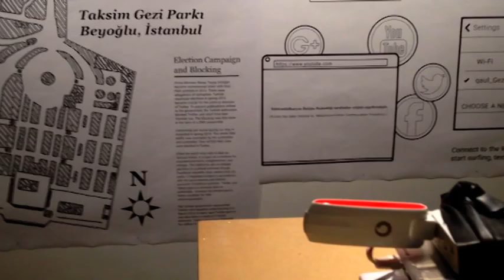Open Community - Open Networks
Footage of the NeMe organised exhibition "Open Community - Open Networks," featuring the work of Christoph Wachter and Mathias Jud, held at the NeMe Arts Centre, Limassol in 2017